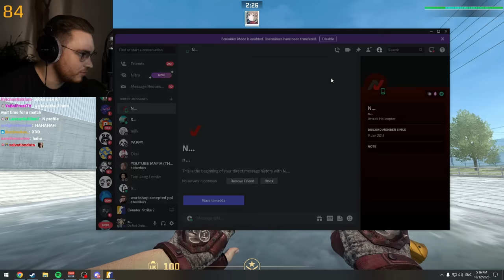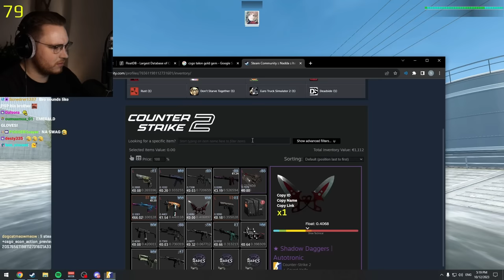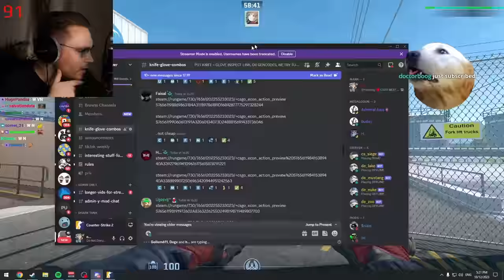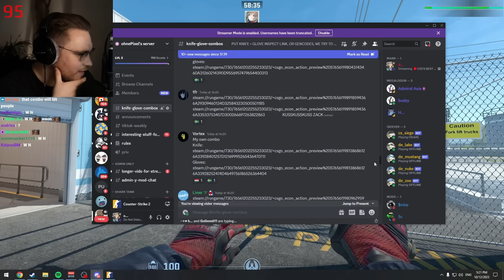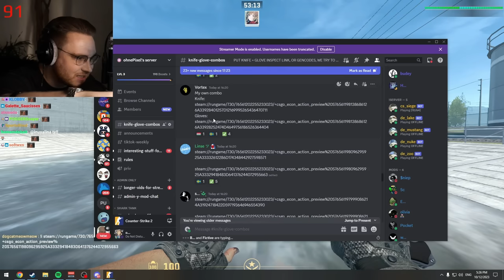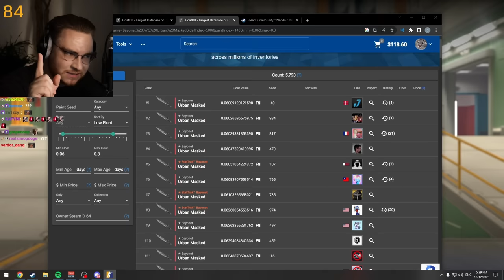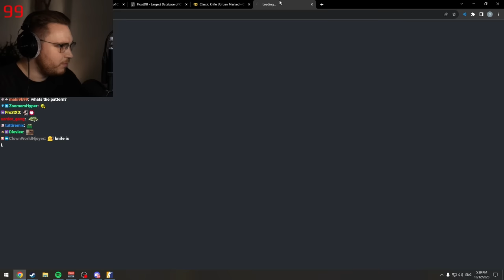ohnePixel is Jealous to This COMBO in CS2 (part 3)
ohnePixel is reacts to white gem urban masked combo (insane)